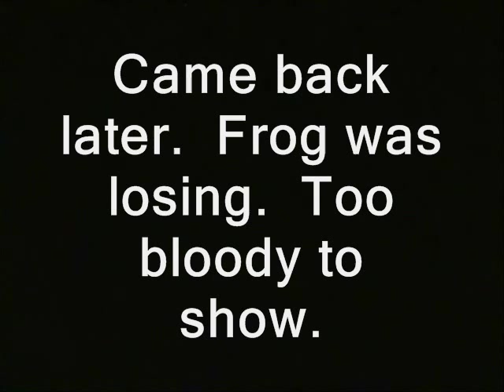Toad vs. Snake (Bug Flick, nature videos)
fight natural animals animal rights ron paul, journalists journalism rand paul government, anarchism anarchists , feds nh freedom liberation successful resistance movements. dave ridley report article V constitutional convention article five article 5 new hampshire primary. federal reserve julian assange, politics authoritarians. activism libertarians 2015 Stefan Molyneux video cops busybodies ridleyreport indie reporters republicans independent journalism vlogs police libertarianism wild garter attacks eats cats voluntaryism voluntaryists edward snowden photography is not a crime carlos miller wmur channel 9  Tamir Rice ian freeman democrats. liberty alliance ben swann full disclosure george soros david koch brothers charles koch creative commons license hunter s. thompson eric garner balanced budget amendment police brutality erik erick video free to use videographers. granite grok girard at large first amendment free speech freedom of the press the press media  free state project atlas shrugged galt's gulch in real life officers public domain footage gonzo journalism bennie hill benny. ron paul.